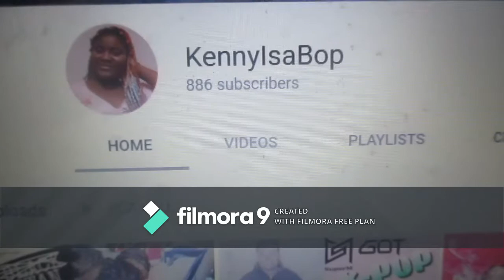My real morning routine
go follow her